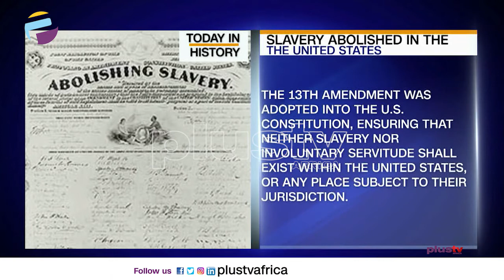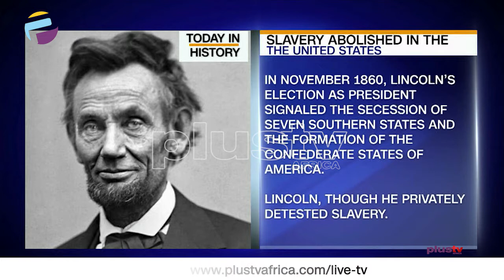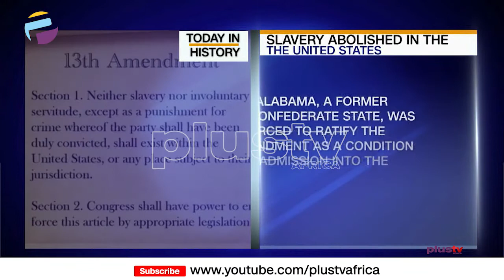Today In History - December 18Th (News | Nigeria)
Join Us To Know What Happened On This Day In History - December 18Th
Slavery Abolished In The United State
Air Chief Marshal Alex Sabundu Badeh Died From Gunshot Injuries